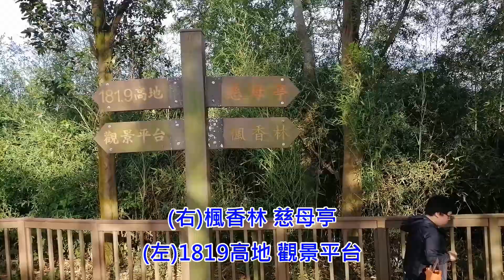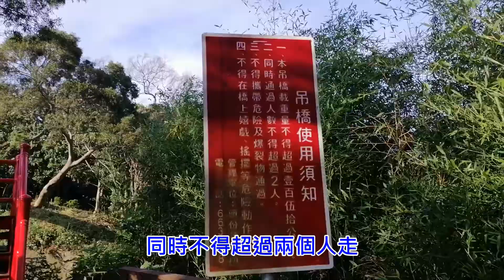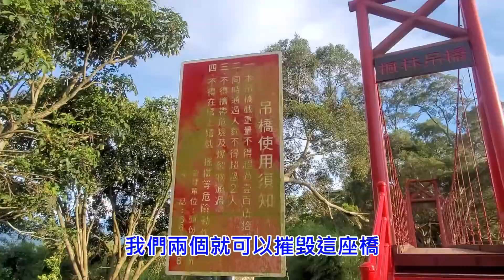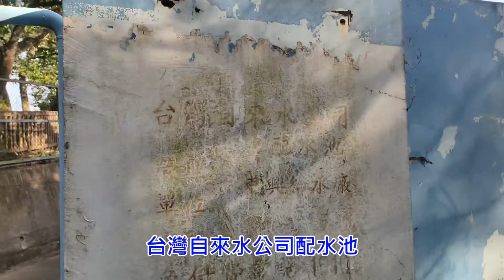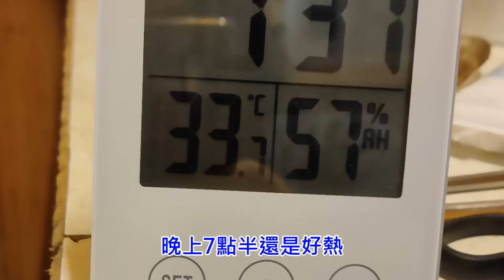第四露 大掌櫃農場 Day2 下 楓林吊橋 詠記蒸餃甜不辣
晃了下附近的景點
騎到市區去吃美食
算是露營史上最空虛的活動
誰叫天氣太熱了呢!快5點才有辦法出來~